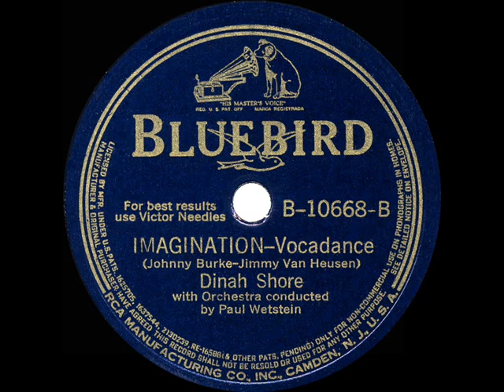1940 Dinah Shore - Imagination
Prior to Dinah’s becoming a major recording star in the early 1940’s with her soft crooning style, Victor and Bluebird had issued a series of quality sides on which she was backed by the orchestras of Xavier Cugat,  Leonard Joy, and Paul Wetstein.  Wetstein, who would soon change his professional name to Weston, accompanies her on this popular ballad that reached #1 on Your Hit Parade in early summer 1940.

From 78rpm Bluebird B-10668 - Imagination (Burke-Van Heusen) by Dinah Shore, orchestra conducted by Paul Wetstein (Weston), recorded in NYC March 28, 1940 .